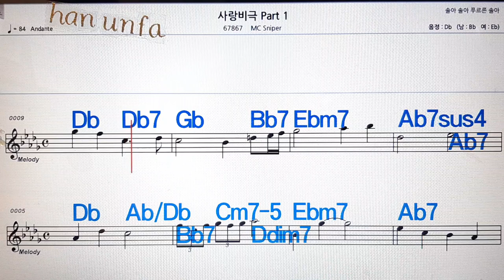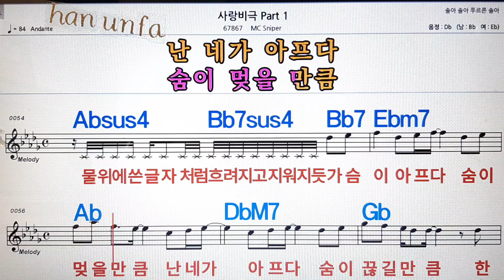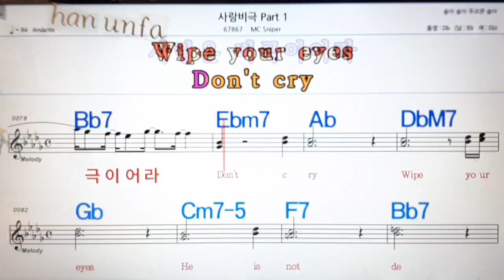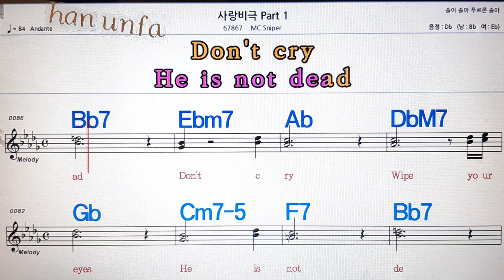사랑 비극 1/Mc sniper💋노래방, 통기타 , 코드 큰악보, 가라오케, 반주💖Karaoke, Sheet Music, Chord, MR